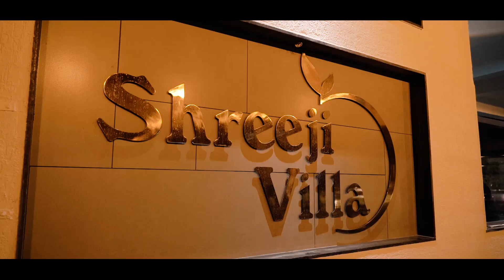VASTU POOJAN II DANEV PHOTOGRAPHY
Shri Ganesha Slokam:
Agajanana Padmarkam Gajananam-Aharnisham
Aneka dam Tam Bhaktanam Ekadantam Upasmahe